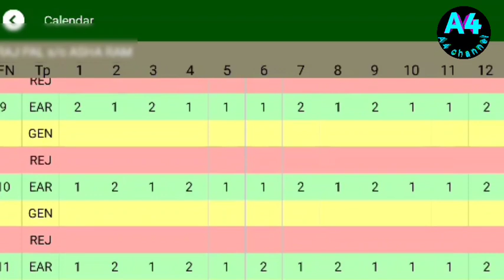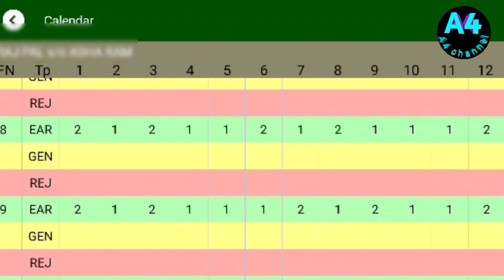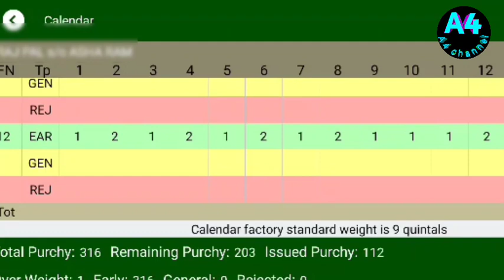गन्ना पर्ची नीचे से ऊपर कैसे उठेगी गन्ना पर्ची जल्दी जल्दी आने का तरीका गन्ना पर्ची कैसे बढ़ेगीj